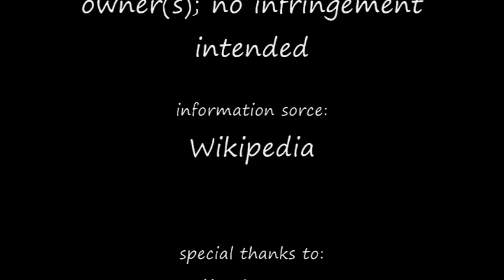Ganga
Bhagirathi-Hooghly river is a distributary in the West Bengal state of India of the Ganges (Ganga).